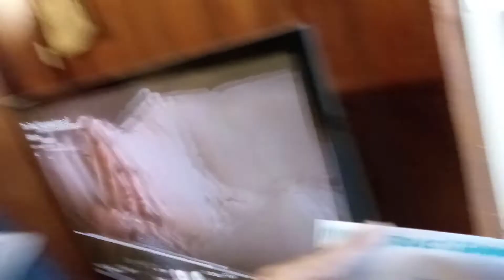MARLON DIMAGIBA/GREEN CARD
i was asked as a joke, to send Marlon Dimagiba a green card. well here it is Marlon Dimagiba. ENJOY PLEASE